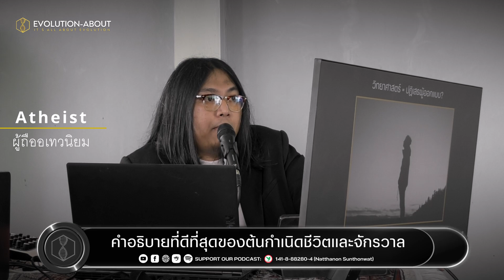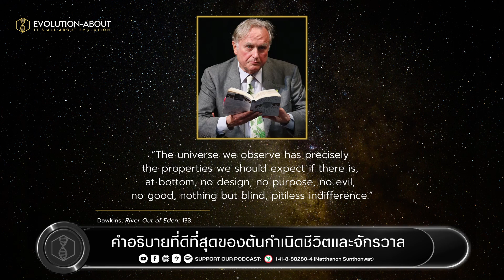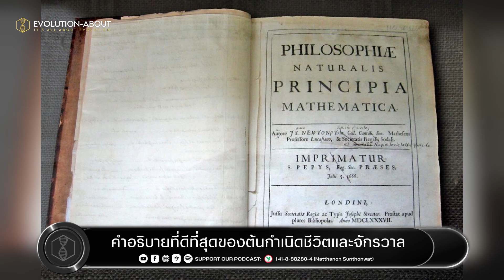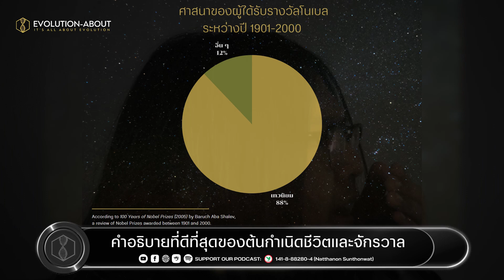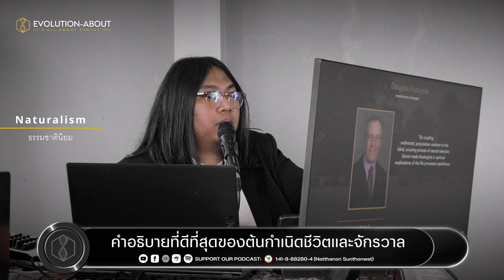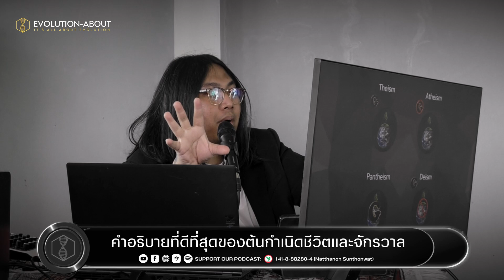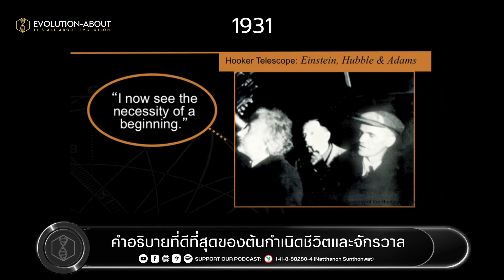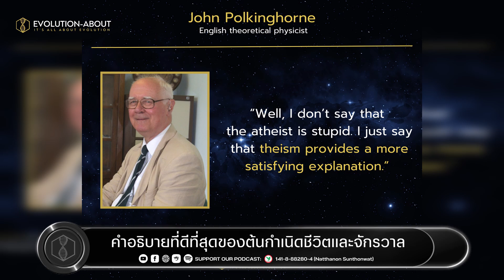คำอธิบายที่ดีที่สุดของต้นกำเนิดชีวิตและจักรวาล ครั้งที่ 1 | โดย อารีฟ ดะวะฮฺ @ภูเก็ต, ราไวย์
line : @moodyislam (มี@) คำอธิบายที่ดีที่สุดของต้นกำเนิดชีวิตและจักรวาล ครั้งที่ 1 | โดย อารีฟ ดะวะฮฺ
การแข่งขันกันระหว่างสมมติฐานและโลกทัศน์ที่มีต่อคำถามใหญ่ ๆ
อะไรคือคำอธิบายที่ดีที่สุด เมื่อพิจารณาจากการค้นพบทางวิทยาศาสตร์?

ฟังบน Spotify
เพลลิสต์ ซีรีส์ DNA ENIGMA: ปริศนาดีเอ็นเอ

พิเศษ! โครงการeMagazineสำหรับผู้สนับสนุนเท่านั้น!
***โครงการเปิดรับการสนับสนุนการทำซีรีส์วีดีโอของเรา
• เพียงเดือนละ 199 (ไม่ผูกขาด ตามผู้สนับสนุนสะดวกในแต่ละเดือน)
• ได้รับนิตยสารอิเล็กทรอนิกส์ (eMagazine) รายเดือนในเดือนที่สนับสนุน
ซึ่งรวมไปด้วยเนื้อหาฉบับย่อยเข้าใจง่าย ในหลาย ๆ ประเด็นที่น่าสนใจ
มีอ้างอิงทางวิชาการ พร้อมด้วยภาพกราฟฟิกดูง่าย สีสันสวยงามทั้งเล่ม

***รับนิตยสารรายเดือนง่าย ๆ 3 ขั้นตอน

• โอนเงินสนับสนุนการทำซีรีส์ เดือนละ 199
ช่องทาง
เลข บช : 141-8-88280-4 ธนาคารกสิกรไทย
ณัฐนนท์ สุนทรวัฒน์
• รับนิตยสารสมนาคุณรายเดือน!

**เริ่มส่งนิตยสารทุกวันเสาร์แรกของทุกเดือน **
**สำหรับผู้ที่สนใจสนับสนุนเรารายปี เพียง 1,999**

SCB : ณัฐนนท์ สุนทรวัฒน์
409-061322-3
promtpay